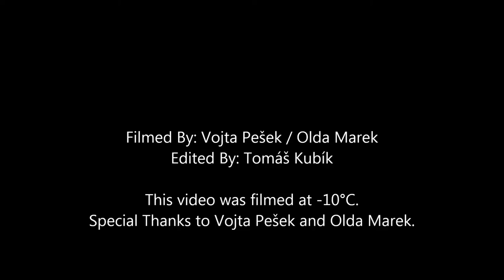Tomáš Kubík Winter Edit 2013